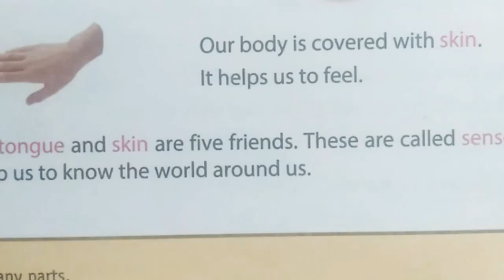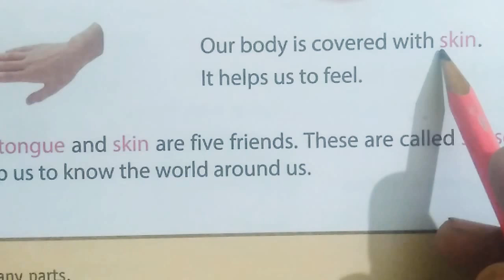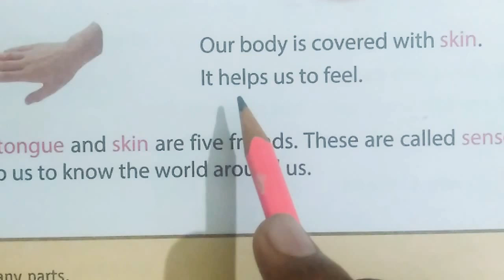class first e v s chapter 2 skin